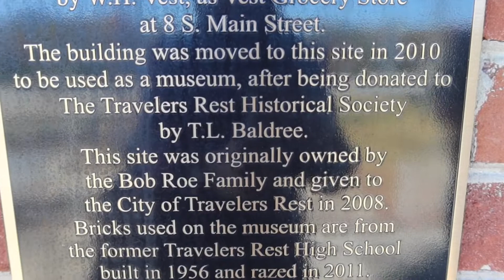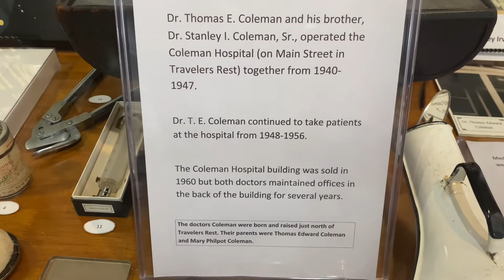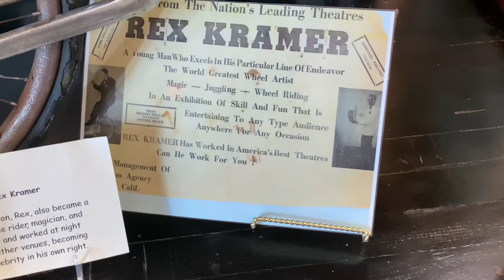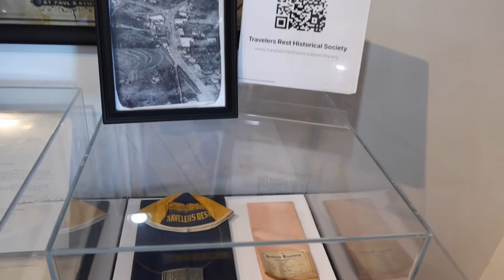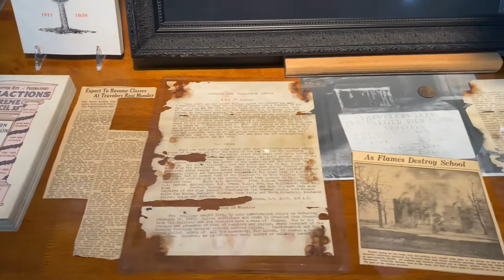History Museum in Travelers Rest, SC 2022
Travelers Rest has this great History Museum. Stop by and learn so much about this great little town.